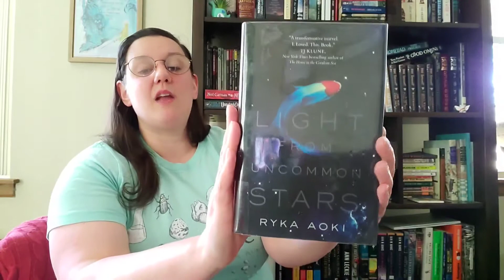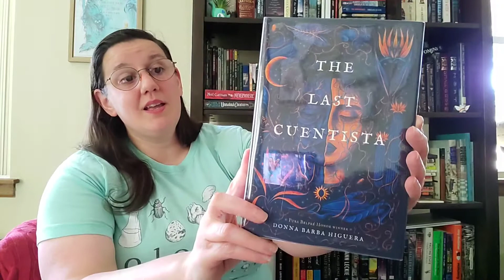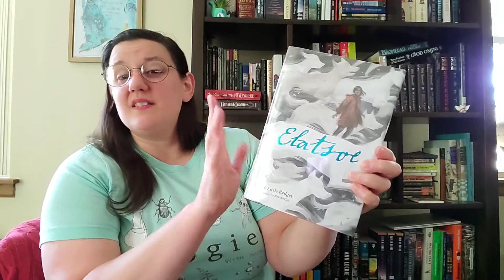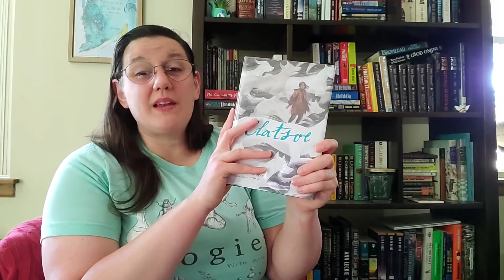July TBR - Booktuber Made Me Do It!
A light TBR for July, heavily influenced by Shannon from @ThatsSoPoe